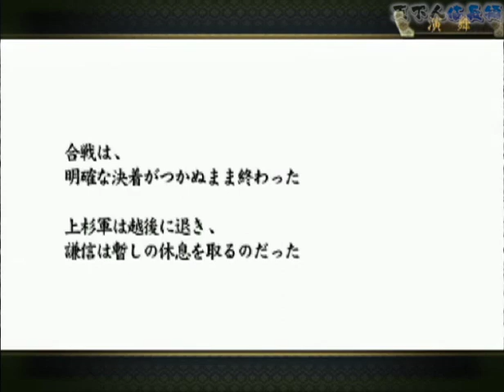▼ PS2 天下人 織田信長編 第四話 「手取川の戦い」 織田信長と上杉謙信が大激突！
今回はプレイステーション２（PlayStation2、プレステ２）のゲーム「天下人」をプレイしていきます。
ステージクリア型の戦術シミュレーションゲームで、織田信長、徳川家康、真田幸村、伊達政宗、島津義弘から選択してプレイします。
今回は織田信長でプレイをしていきます。